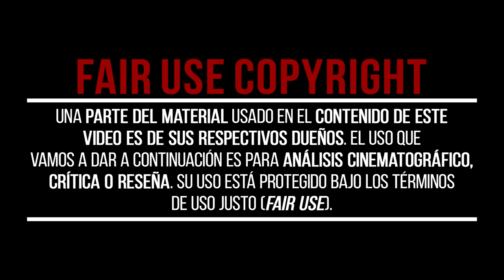Un THRILLER de Monstruos y Espejos | 5 Motivos Imprescindibles para ver LOS VIGILANTES (REVIEW)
Con el estreno en CINES, de la historia de LOS VIGILANTES, te explicamos en nuestra REVIEW cómo Mina, una artista de 28 años, queda varada en un bosque en el oeste de Irlanda. Cuando encuentra refugio, sin saberlo, queda atrapada junto a tres extraños que son observados y acechados por misteriosas criaturas cada noche.

Cuéntanos en comentarios si eres fan de este tipo de series y qué nota le pondrías tu.

📽CAPÍTULOS📽
00:00 - Un THRILLER de Monstruos y Espejos | 5 Motivos Imprescindibles para ver LOS VIGILANTES (REVIEW)
00:41 - MOTIVO 1 - NARRATIVA INTRIGANTES
01:13 - MOTIVO 2 - ACTUACIONES CONVINCENTES
01:50 - MOTIVO 3 - DIRECCIÓN VISUAL IMPACTANTE
02:37 - MOTIVO 4 - MITOLOGÍA IRLANDESA
03:15 - MOTIVO 5 - CLÁSICO GIRO M. NIGHT SHYAMALAN
04:08 - VALORACIÓN Y NOTAL FINAL